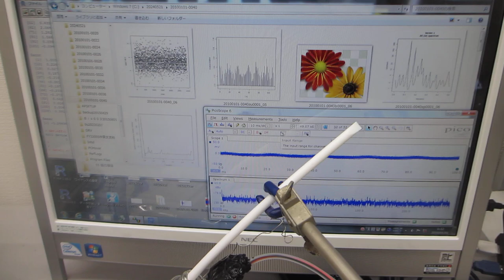音と超音波の組み合わせ実験ーオリジナル超音波発振制御プローブの応用技術開発－（超音波システム研究所）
‹‹参考››
１００ＭＨｚ以上の超音波伝搬状態を利用可能にする技術

１）時系列データに関して、

２）超音波発振による、発振部が発振による影響を

３）発振と対象物（洗浄物、洗浄液、水槽・・）の相互作用を

４）超音波の利用（洗浄・加工・攪拌・・）に関して

１）振動モードの検出（自己相関の変化）
２）非線形現象の検出（バイスペクトルの変化）
３）応答特性の検出（インパルス応答の解析）
４）相互作用の検出（パワー寄与率の解析）

　autcor：自己相関の解析関数
　bispec：バイスペクトルの解析関数
　mulmar：インパルス応答の解析関数
　mulnos：パワー寄与率の解析関数